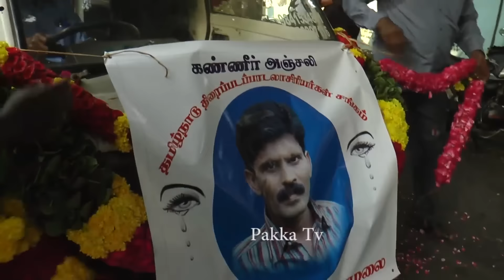Famous Tamil Lyricist N Annamalai Passes Away | Lyricist N Annamalai Death Funeral Video